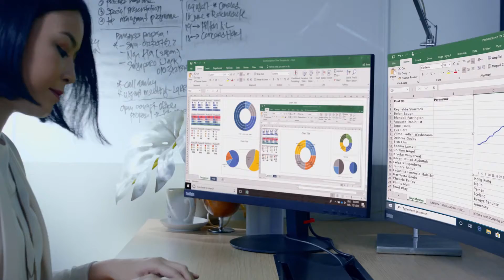Plongez au cœur de l'entreprise avec le ThinkCentre Nano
Découvrez comment le ThinkCentre Nano, un PC aussi petit que puissant, peut améliorer vos performances au sein de votre entreprise